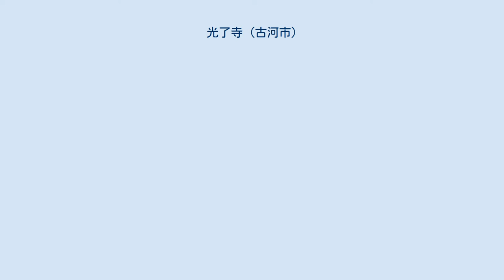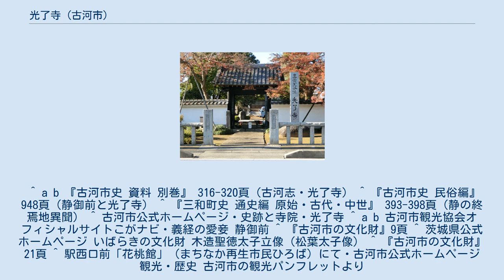光了寺 (古河市)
光了寺（こうりょうじ）は、茨城県古河市中田にある真宗大谷派の寺院。
 かつては武蔵国高柳村（現久喜市高柳）にあり、天台宗の「高柳寺」と称した。
建保年間（1213年 – 1218年）、住職の円崇興悦が親鸞の弟子となって、法名を「西願」と改め、浄土真宗の「光了寺」となる。
のち五世・感悦のときに高柳から栗橋に移り、六世・悦信のときに栗橋から中田 に移ったと伝えられている。
 当寺には鎌倉時代初期に源義経の愛妾・静御前が葬られ、遺品として守本尊・舞衣・義経の懐剣が納められたという伝承がある。
 静御前は奥州・平泉に逃れた源義経を追って、侍女の琴柱とともに古河の下辺見村まで来たが、ここで義経の死を知り、橋の上で奥州に行くか京に戻るか思案したのちに戻ることとした。
しかし悲しみのあまり、伊坂（現久喜市栗橋）で病に伏し、亡くなったため、琴柱は静御前を当寺に葬り、墓の印として一本の杉を植えたという 。
この伝承は寺蔵の『静女蛙蟆龍御衣略縁起』によるが実物は現存していない。
近世の地誌『古河志』や『利根川図志』の引用、あるいは古河市仁連の個人所蔵版本『静女蛙蟆龍御衣略縁起』（文政9年）が残されている。
 静御前が思案した橋は「思案橋」と呼ばれ、今でも下辺見の国道354号・向堀川上の道路橋が「思案橋」と名付けられている。
 山門を入ると右手に宝物殿があり、文化財に指定された後述の聖徳太子立像・蛙蟆龍（あまりょう）の御衣、他にも、静御前の守本尊・源義経の懐剣・アブミ・伝弘法大師作の大黒天の灰像など寺宝が所蔵されている。
 なお、寺宝見学には事前の予約が必要である。
 ^ a b 『古河市史 民俗編』 833頁（光了寺） ^ 明治 – 大正期の利根川改修工事による移転以前の旧中田である。
 ^ a b 『古河市史 資料 別巻』 316-320頁（古河志・光了寺） ^ 『古河市史 民俗編』948頁（静御前と光了寺） ^ 『三和町史 通史編 原始・古代・中世』 393-398頁（静の終焉地異聞） ^ 古河市公式ホームページ・史跡と寺院・光了寺 ^ a b 古河市観光協会オフィシャルサイトこがナビ・義経の愛妾 静御前 ^ 『古河市の文化財』9頁 ^ 茨城県公式ホームページ いばらきの文化財 木造聖徳太子立像（松葉太子像） ^ 『古河市の文化財』21頁 ^ 駅西口前「花桃館」（まちなか再生市民ひろば）にて・古河市公式ホームページ 観光・歴史 古河市の観光パンフレットより